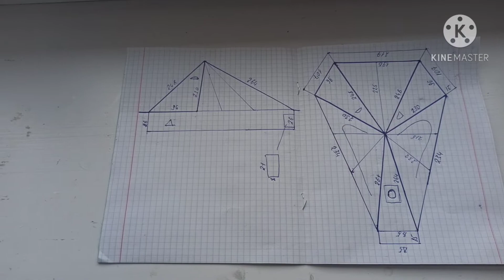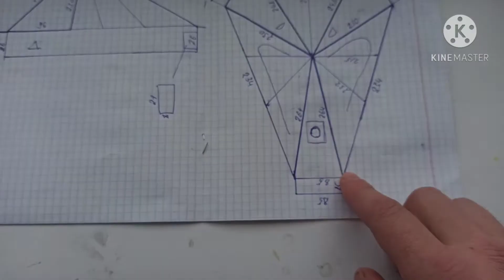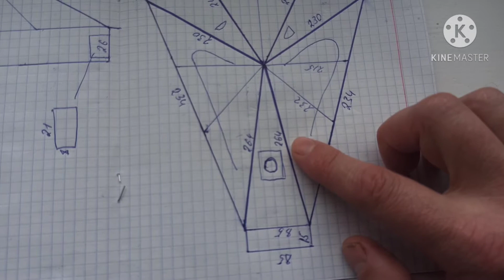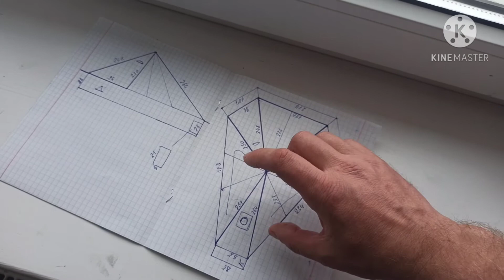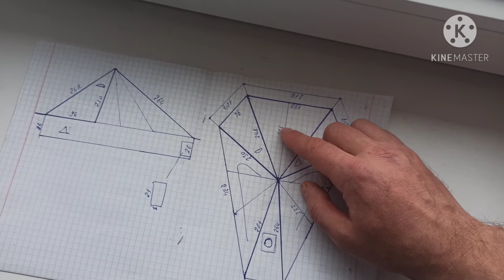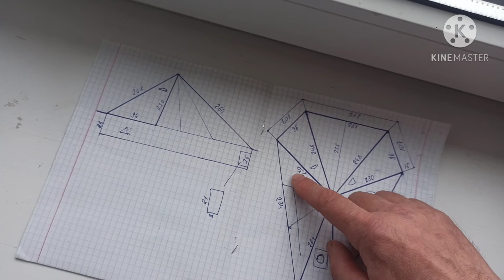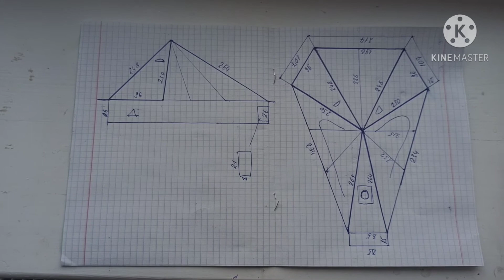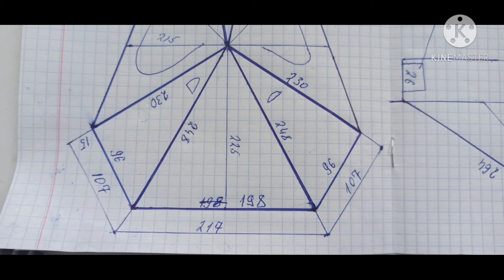размеры палатки 1+1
ишибся с размером задней стенки там 198. фото в конце видео